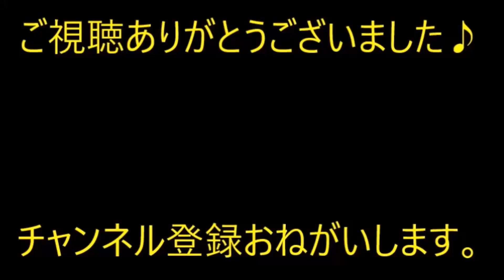彼女と高級レストランへ。俺（マズっ）彼女「美味しい」俺（価値観違いすぎ）冷めてお別れ。→数年後…【痛快・スカッとジャパン】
※動画音楽
　LAMP BGM　様

0:00　彼女と高級レストランへ。俺（マズっ）彼女「美味しい」俺（価値観違いすぎ）冷めてお別れ。→数年後…

1:46　【修羅場】嫁「出張帰りにでも友達と飲んできたら？」昔の彼女と久しぶりに会うことに→とおもったら、妻も昔の男と会う約束をしていたこと判明。